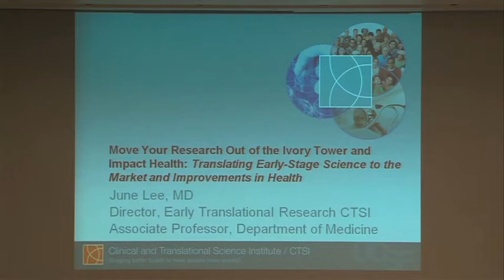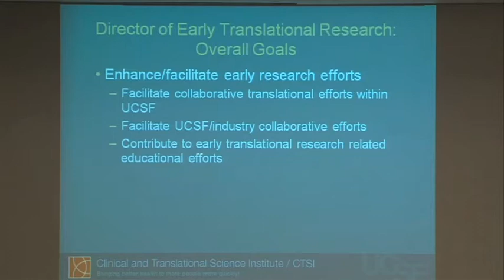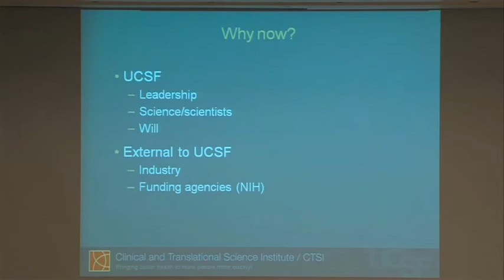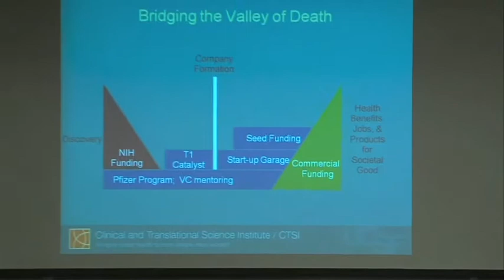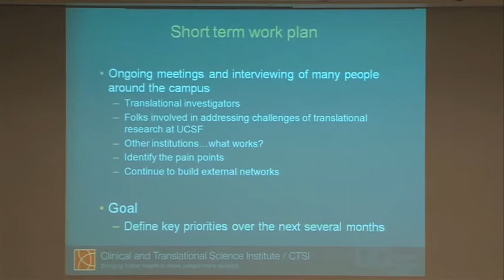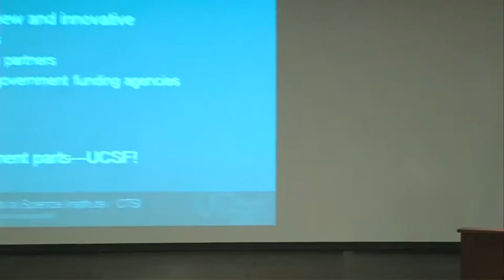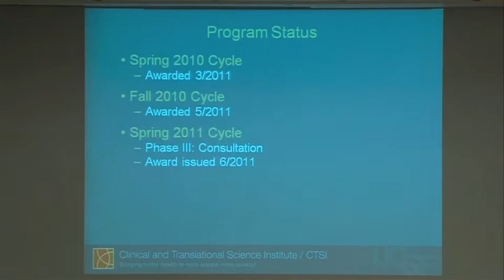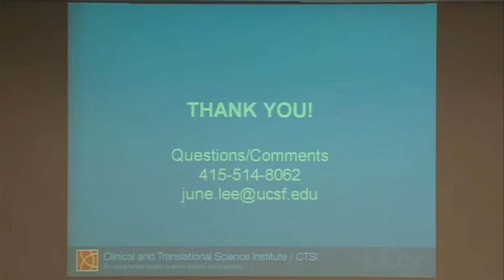Translating Early-Stage Science to the Market and Improvements in Health, Part 2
Move Your Research Out of the Ivory Tower: Part 2: June Lee, Director, Early Translational Research Program, CTSI
Presented at the Camp Entrepreneur 2011 Kick Off